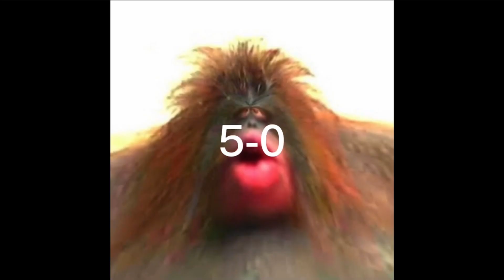nikocado avocado VS kracc bacc / endocher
song title: Little Dark Age (by MGMT)

rip kracc bacc 🙏🕊
he will come BACC soon…